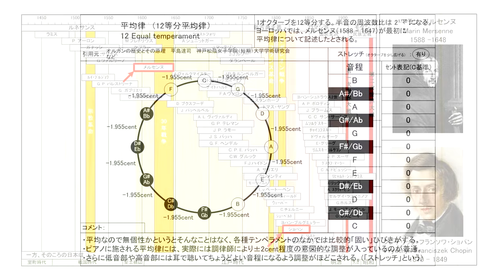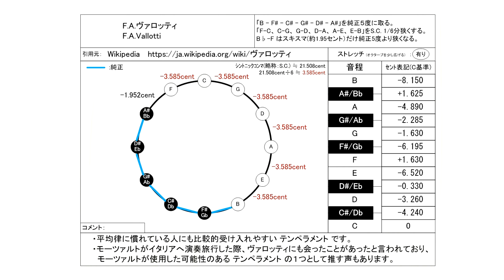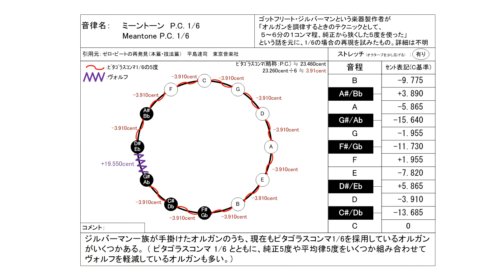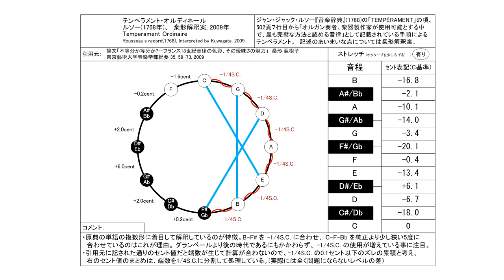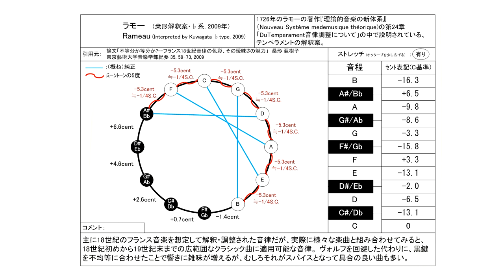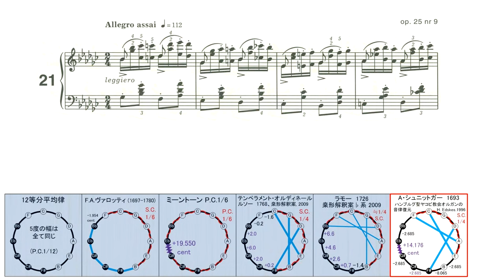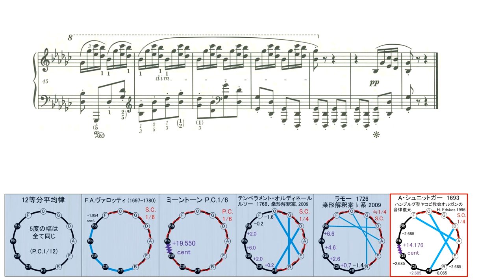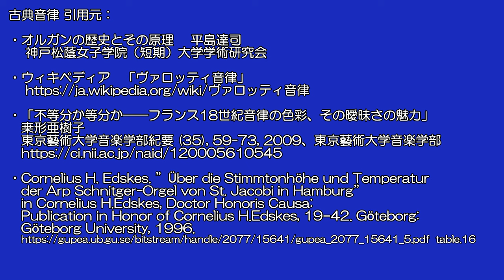ショパン エチュード Op.25 No.9 「蝶々」古典音律 聴き比べ【ミーントーン編】/ F.F.Chopin Etude Op.25-9 in histrical tuning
0:00 12等分平均律 メルセンヌ(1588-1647)
1:08  F.A.ヴァロッティ (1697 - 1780)
2:18  P.C.1/6 ミーントーン　G.ジルバーマン ( 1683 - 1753 )
3:27  テンペラメント・オルディネール　J. J. ルソー 1768, 桒形解釈案 2009
4:36 モデファイド・ミーントーン　ラモー  1726 桒形解釈案 2009 ♭形
5:45 モデファイド・ミーントーン　A. シュニットガー 1693
　　 ハンブルグ聖ヤコブ教会のオルガン音律復元 H. Edskes 1996

ショパンは当初、バッハの平均律クラビーア曲集のような24の調すべてを使ったエチュードを計画していたと考えられています。しかし、途中で方針を変え、エチュードではなくプレリュード（前奏曲）の方で24の調すべてを使った曲集を完成させました。このエピソードは、エチュードOp.10, および Op.25 の作曲当時、ショパンが平均律ではない音律を使っていた可能性を示唆しています。

古典音律 引用元：
　桒形亜樹子
・Cornelius H. Edskes. ”Über die Stimmtonhöhe und Temperatur
   der Arp Schnitger-Orgel von St. Jacobi in Hamburg”
   in Cornelius H.Edskes, Doctor Honoris Causa:
   Publication in Honor of Cornelius H.Edskes, 19–42. Göteborg:
   Göteborg University, 1996.

ピアノ演奏データ制作：
S.P.ORCHESTRA　M-Musica様

Op.25-9 この動画